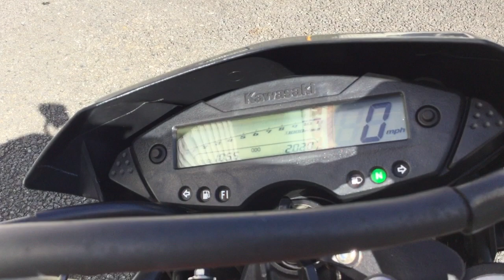D-TRACKER 125 2014年モデル エンジン音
各部詳細画像はこちら！
中古車詳細画像がいっぱい！はとやのホームページ